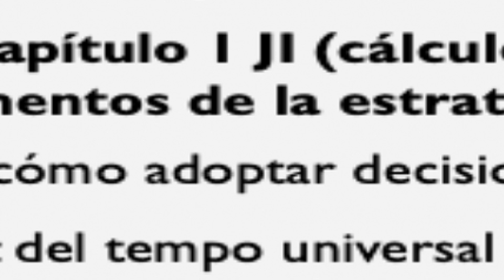EL ARTE DE LA GUERRA PARA LAS MUJERES Introducción "Sun Tzu y su arte". 2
Estamos iniciando con esta obra revisando algunas verdades antiguas pero eternas, como aquella que habla sobre vencer sin luchar.
También conoceremos los orígenes de "El arte de la guerra" y con qué objeto fue escrito.